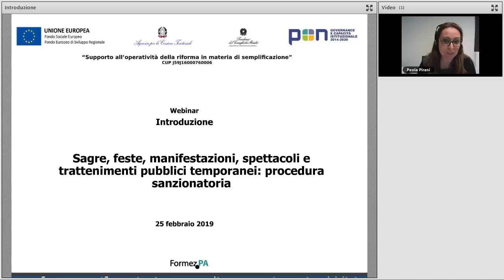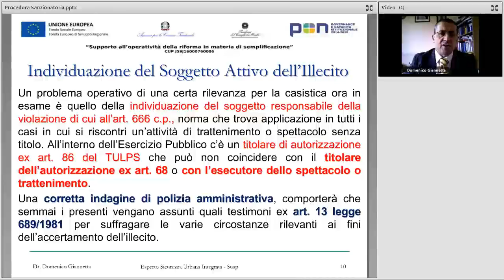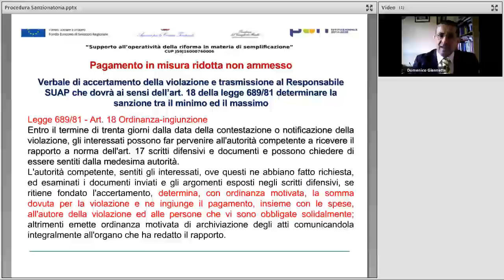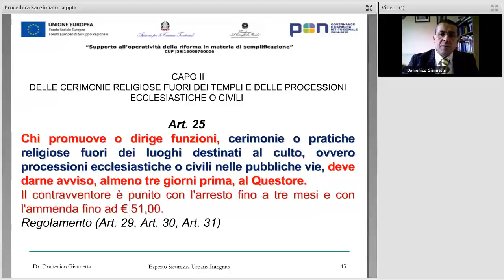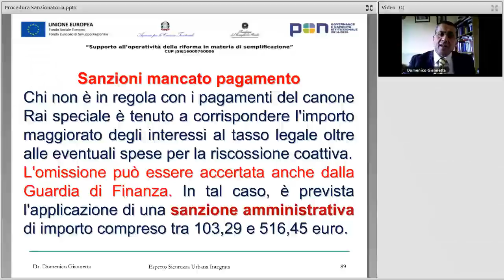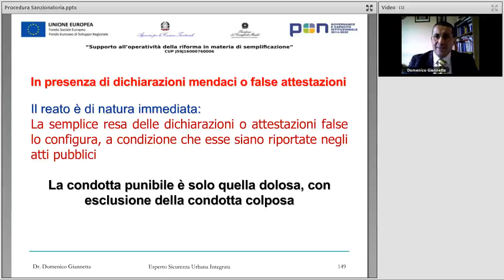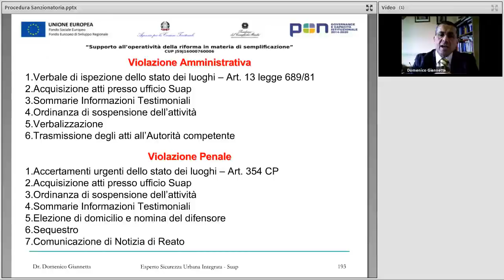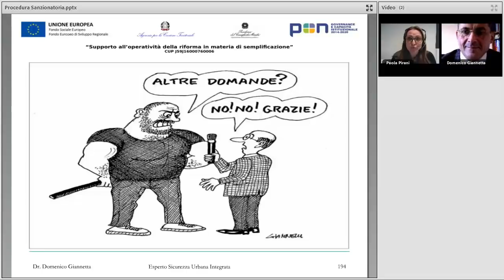Sagre, feste, manifestazioni, spettacoli e trattenimenti pubblici temporanei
Data: 25/02/2019

Descrizione:
In questo webinar, Domenico Giannetta - Comandante Polizia Locale ed esperto di Protezione Civile e Sportello Unico Attività Produttive , specialista in Organizzazione e Gestione della Sicurezza Urbana e Counsellor per la Reingegnerizzazione della Pubblica Amministrazione - tratta le seguenti tematiche:
* gli atti sanzionatori e le competenze ad adottarli;
* l’iter per giungere alla conclusione della procedura;
*SCIA per gli eventi fino a 200 persone: quali controlli (e quando) da effettuare da parte dell'ente locale, quale procedimento attivare in caso di eventuali prescrizioni;
* il controllo della Polizia locale;
* accertamento e contestazione;
* i profili penali;
* adozione atti interdittivi;
* il ruolo degli uffici terzi: il SUAP, l’ufficio tecnico, gli altri enti terzi.